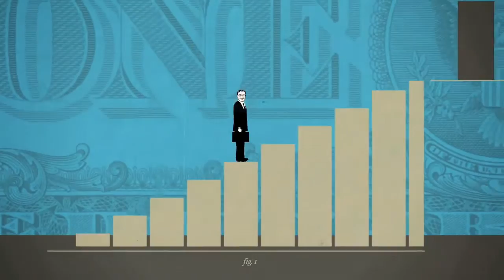Game Theory Topic Overview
An introduction to the economic theory of Game Theory.